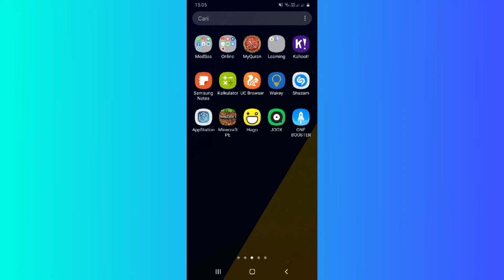Cara blokir nomer WA orang lain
Menjelaskan cara memblokir nomer whatsapp orang lain dan semoga vidio ini memberikan manfaat 😇 yah gaess